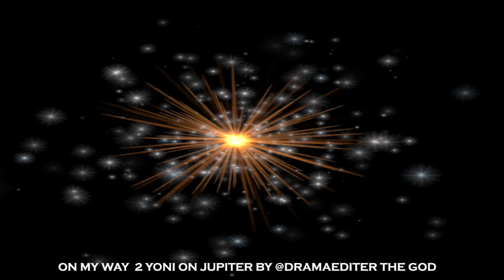ON MY WAY 2 YONI ON JUPITER BY @DRAMAEDITER THE GOD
THE GOD IS AT IT AGAIN ANOTHER FILM SCORE INSTRUMENTAL